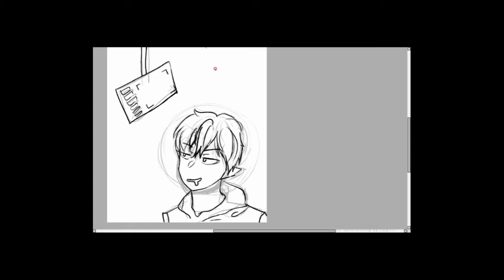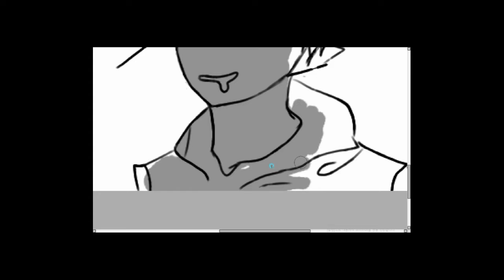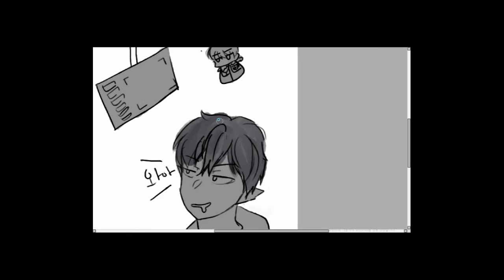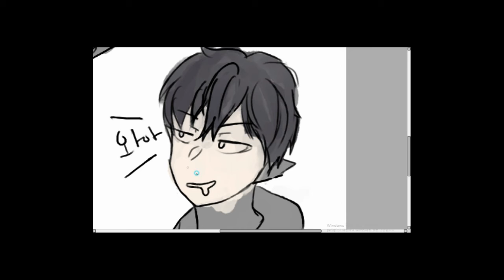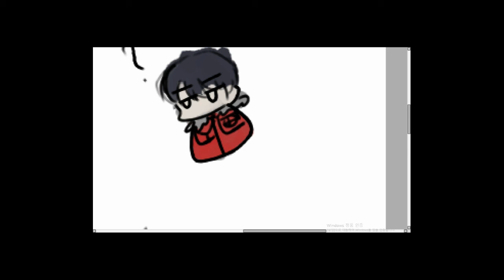첫 타블렛 그림 심심작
처음으로 타블렛 구매 후 그리는 영상 앞부분은 날라갔어요...